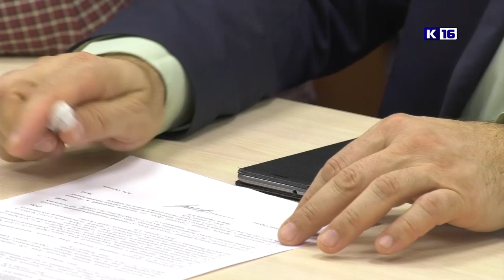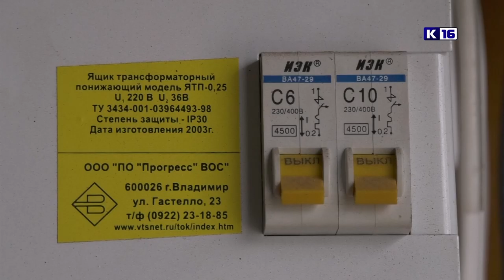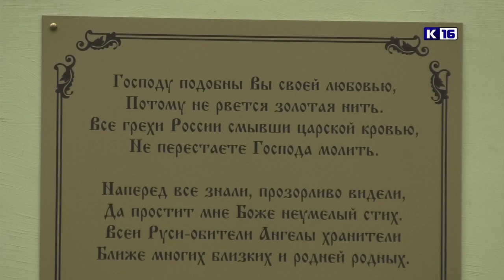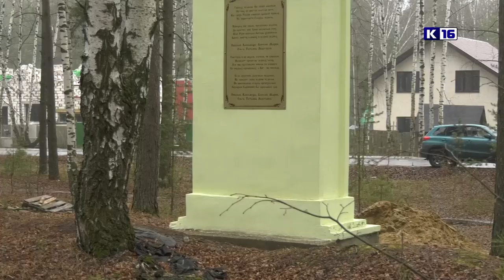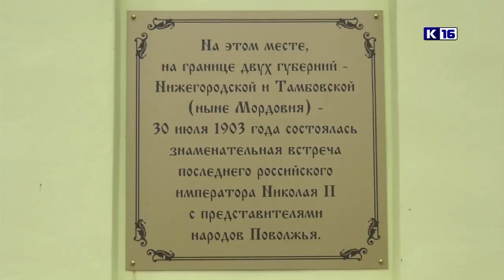Новости Сарова 11.12.2019